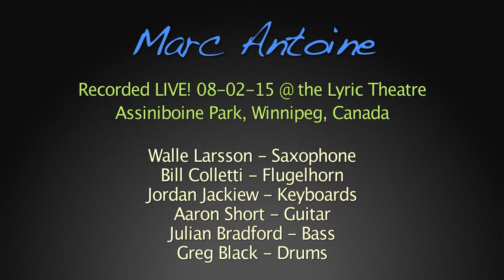Marc Antoine Concert Highlights w/Bill Colletti & Walle Larsson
Recorded LIVE! 08-02-15 @the Lyric Theatre
Assiniboine Park, Winnipeg, Canada

Marc Antoine - Acoustic Guitar
Walle Larsson - Saxophone
Bill Colletti - Flugelhorn
Jordan Jackiew - Keyboards
Aaron Short - Electric Guitar
Julian Bradford - Bass
Greg Black - Drums